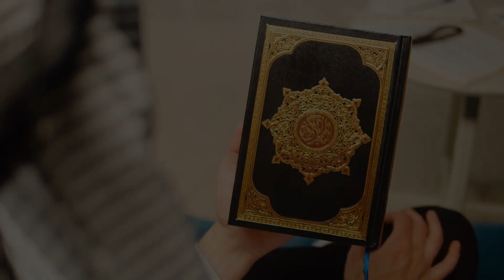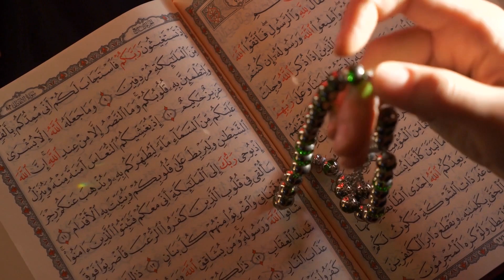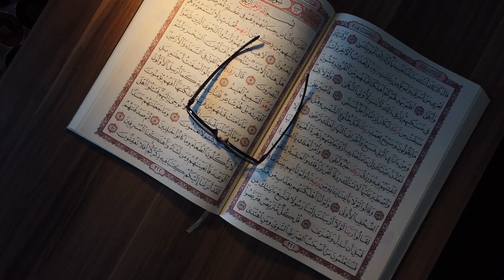Erkeğin Menisi Ve Kadının Suyu Nereden Gelir? Gebelik Oluşması İçin Meninin Nereye Gitmesi Gerekli?